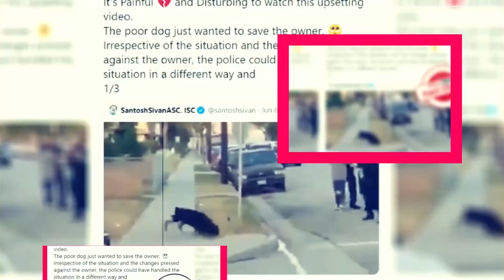Danger Force Season 2: Release Date| Cast| Plot & Trailer - Premiere Next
Danger Force Season 2: Release Date| Cast| Plot & Trailer